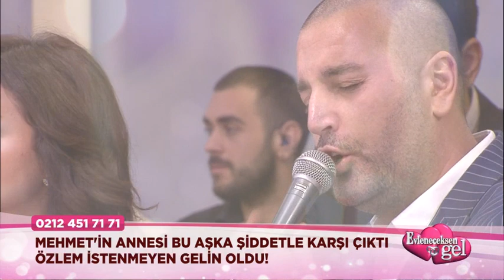Evleneceksen Gel - Onların Ki "İmkansız Aşk"